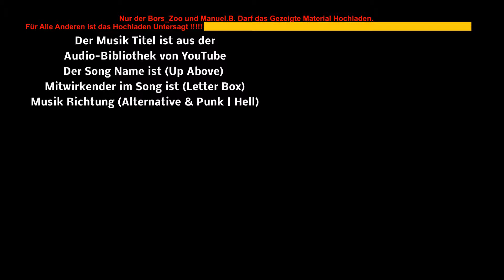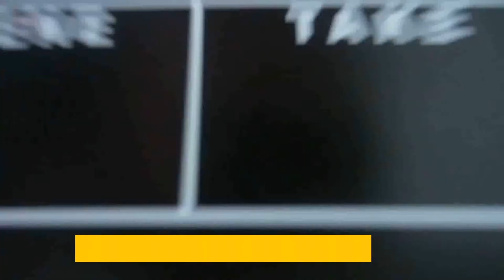Manuel am Abend Folge 621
Alle Film Rechte sind & Bleiben bei  Manuel.B.